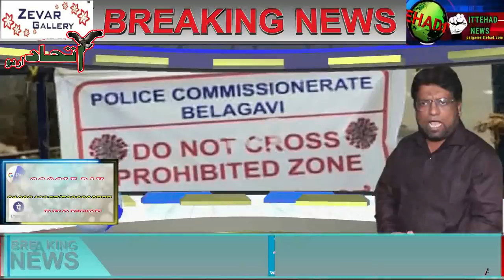ITTEHAD NEWS || BELGAUM || - PM MODI NE FIR KIYA BHASHAN,AB TAK NAHI RATION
क्या  वजीरेआजम का आज का भाषण मजदूरों को राशन पहुंचाएगा   भुकमरी के नतीजे आना शुरू
बेलगाम जिलाह में भी एक और कोरोना मुतासिर मरीज में इजाफा होने की हबर हासिल है तक़रीबन पिरणवादी इलाकों में लॉक डाउन का एहतेमाम सख्ती से किया गया है तो बतौर एहतियात कुछ लोगों को क्वारंटाइन भी किया गया है अब बेलगाम जिलाह की कुल तायदाद अठारह हुयी है और लॉक डाउन को बढ़ाने का फैसला हुकूमत की जानिब से लिया गया है पुलिस इंतजामिया की मुकम्मल नजर है मजदूरों की भुकमरी पर अब तक सख्त िखड़ामात नहीं लिए गए है जिसकी वजह से गरीबों में नाराजगी भी देखने मिल रही है खास कर मजदुर तबका बड़ा है और किसी तरह इक्कीसदिन का लॉक डाउन मुकम्मल किया गया है अब दूसरा लॉक डाउन मुल्क के लिए काफी सख्त होगा देखना  यह है के कुछ रियायत हुकूमत की जानिब से क्या अवाम को दी जाती है
हमेशा की तरह कुछ नया करने का प्रधानमंत्री की कोशिश रहती है आज जब पूरी दुनिया और खास कर भारत कोरोना से लड़ रहा है बार बार अवाम से मुखातिब होने के  लिए वजीरे आजम आते रहते है फिर मन की बात भी अलग से करते रहते है इक्कीस दिन का लॉक डाउन मुकम्मल हो गया बकौल वजीरे आजम हमने कोरोना के खिलाफ तकरीबन जंग जित ली है  ऐसा भी महसूस हो रहा था के जो पहले का नैरा था जान भी जहाँ भी अब शायद सिर्फ जान ही पर ज़ोर दिया जा रहा है क्यों के मजदूरों की रोजी रोटी पर संजीदगी दिखाई नहीं दी  देश की डूबती मईशत से ज़्यादा कोरोना की फ़िक्र दिखाई दे रही थी  हालांकि वजीरे आजम मोदी ने अपने बयां में कहा के मईशत को मद्देनजर रखे तो लॉक डाउन बड़ा महंगा नजर आएगा पर जान के मुकाबले पैसा कुछ नहीं भारत की गिरती मईशत का अंदाजा लगे जाय तो नितिन पाई के  मुताबिक़ भारत की जीडीपी हर रोज  7.5 बिलियन डॉलर की है. लॉकडाउन की वजह से अगर रोज़ाना 40 फ़ीसदी की इसमें गिरावट भी मान लें, तो रोज़ का नुक़सान 3 बिलियन डॉलर का है.यानी एक 21 दिन में 63 बिलियन डॉलर का नुक़सान और 40 दिन के लॉकडाउन में 120 बिलियन डॉलर का नुक़सान होगा कांग्रेस के काईद  और साबिक वजीर  पी चिदंबरम ने ट्वीट कर कहा, "पहले 21 दिन और अब आगे 19 दिन और. सरकार ने ग़रीबो को उनके हाल पर छोड़ दिया है. सरकार के पास पैसा भी है और खाना भी. लेकिन सरकार दोनों नहीं बांट रही है.